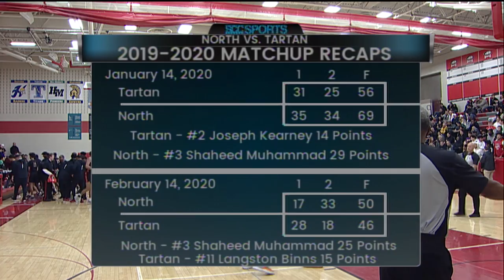Boys Basketball - 4 North vs. 5 Tartan - 3/4/2020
The District 622 Rivalry continues into the playoffs! The North Polars earned a 4 seed in sections after winning the Metro East conference. Their reward is a third matchup with the Tartan Titans. Two of our fab four schools square off in playoffs for the third straight year!